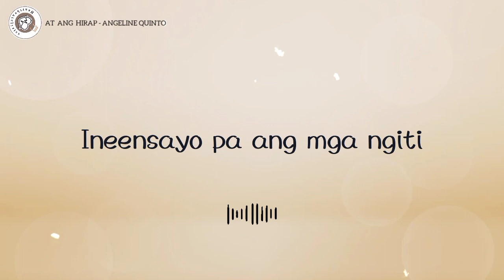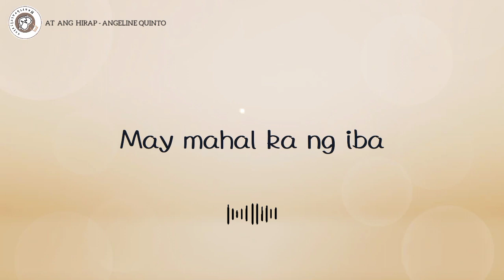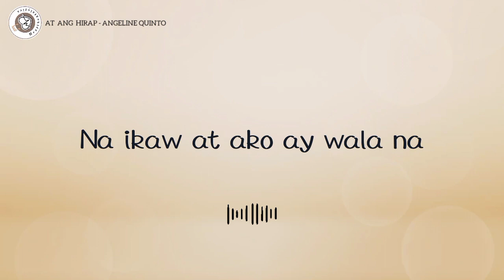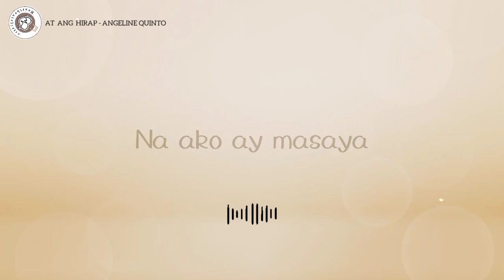AT ANG HIRAP - ANGELINE QUINTO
Lyrics:

Naglalagay ng kolorete
Sa aking mukha
Para di nila malaman
Ang tunay na naganap
Na ikaw at ako
Ay hindi na
Ineensayo pa ang mga ngiti
Para di halata
Damdamin ko'y pinipigil
Sa loob umiiyak
Dahil ikaw at ako
Ay hindi na
At ang hirap
Magpapanggap pa ba ako
Na ako ay masaya
Kahit ang totoo ay
Talagang wala ka na
At kung bukas
Pagmulat ng aking mata
May mahal ka ng iba
Wala na akong magagawa
'Di ba
Paano ko sasabihin
Sa mga kaibigan ko
Kung ako rin ang sisisihin
Nabulagan ako
Na ikaw at ako ay wala na (wala na)
At ang hirap
At kung bukas
'Di ba
Saan ba ako nagkamali (saan ba ako nagkamali)
'Di ko maintindihan (di ko maintindihan)
Kung sino pa'ng nagmamahal
Siya pang naiiwan
Siya pang naiiwan
At ang hirap
At kung bukas
'Di ba